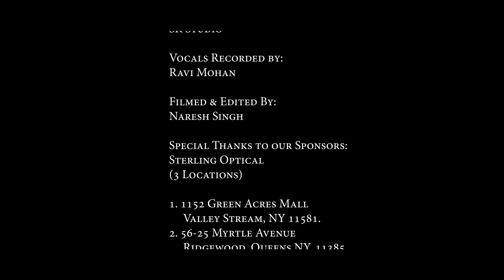Brian Mohan - Ek Chanchal [Official Music Video] (2024 Bollywood Cover)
Artiste: Brian Mohan
Title: Ek Chanchal
Vocals Recorded By: Ravi Mohan
Produced By: Sunny-R
Mix And Mastering By: Sunny-R

Video By: Naresh Singh

Sterling Optical

And These Are The 3 Locations We Have

Special Thanks To Legacy Liquor

Song Name : Ek Chanchal Shokh
Album / Movie : Baaghi A Rebel For Love 1990
Star Cast : Salman Khan, Nagma, Kiran Kumar, Shakti Kapoor, Mohnish Bahl, Asha Sachdev
Singer : Abhijeet Bhattacharya
Music Director : Anand Shrivastav, Milind Shrivastav
Lyrics by : Sameer
Music Label : Venus

MY CHANNEL CONSISTS ONLY:
• Chutney Soca
• Traditional Chutney
• Bollywood Cover
• Bollywood Remix
• Bhajans

• Artwork
• Mp3 File